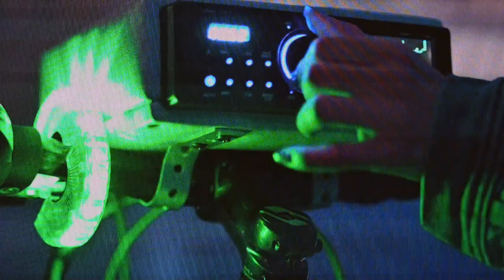Biennale 59 - da "U Scantu: A Disorderly tale" di Elisa Giardina Papa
U Scantu: A Disorderly tale
di Elisa Giardina Papa

Giardina Papa dichiara che il video nasce dall'archivio "socio-poetico e socio-magico" dei rituali e dei racconti tramandati oralmente. Il racconto intreccia favole siciliane, preghiere delle guaritrici, procedi dell'inquisizione spagnola tenuti a Palermo nei secoli XVI-XVII.
Il racconto si sviluppa nella Nuova Gibellina della quale si possono ammirare scorci della Chiesa Madre di Quaroni, il Sistema Piazze di Franco Purini e Laura Thermes, La Porta del Belice di Consagra, opere che si presentano come resti, o perché non finite o perché già crollate come la bellissima chiesa di Quaroni. La stessa Gibellina, progettata con il concorso dei grandi urbanisti italiani, finì coll'essere costruita mentre i suoi abitanti senza lavoro emigravano, dunque la città tutta è un non finito che si anima quando i migranti tornano per le ferie estive, ... una volta accadeva, forse ora neanche questo accade.